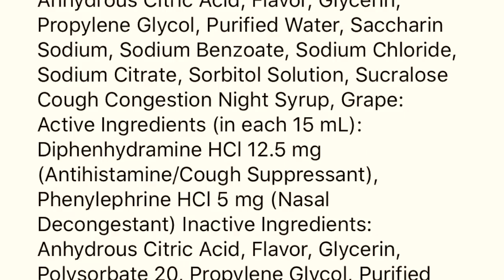Vicks Childrens Cold Medicine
This video is about Vicks Childrens Cold Medicine